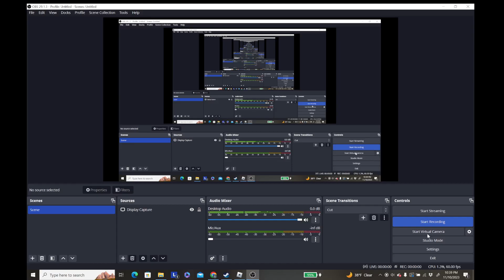tragedy roblox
so sad i pissed myself